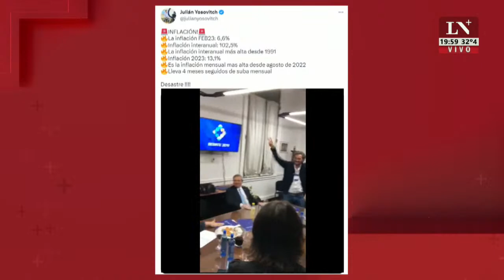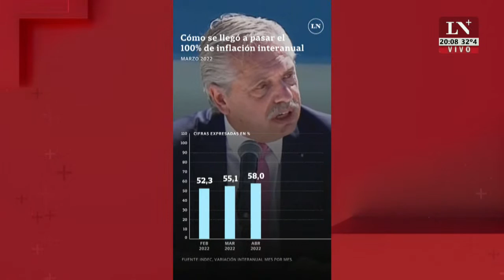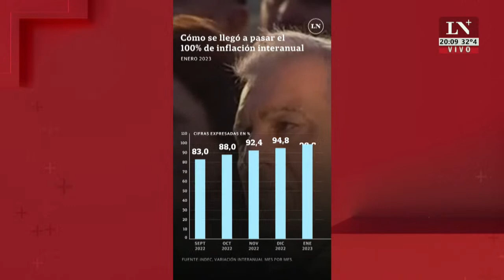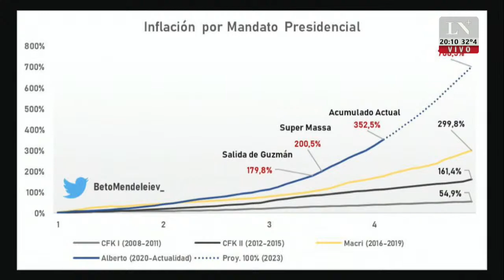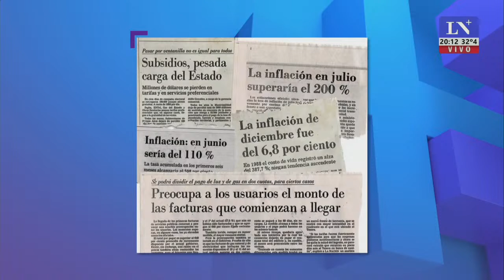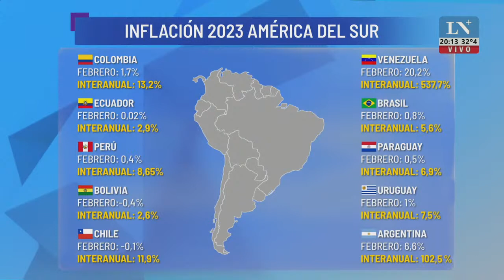Alberto Fernández fue trasladado al Otamendi por un fuerte dolor en la espalda